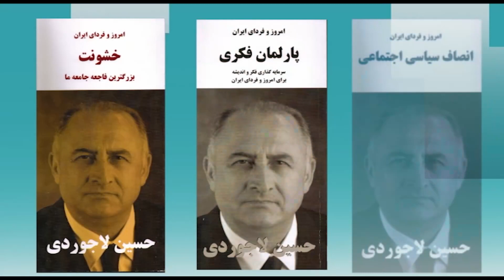امروز و فردای ایران با دکتر حسین لاجوردی – ۳۱۰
از شما دعوت می کنیم که به  تماشای سیصد و دهمین برنامه "امروز و فردای ایران با حسین لاجوردی” بنشینید. حسین لاجوردی، متخصص آمار و جامعه‌ شناس و بنیانگذار و رئیس کنونی انجمن پژوهشگران ایران است. او در سالهای ۱۹۷۳-۱۹۷۶ مدیر اجرایی پروژه رشد جمعیت در ایران (زیر نظر سازمان توسعه و جمعیت ملل متحد) بود، و در سال ۱۹۷۸ دکترای خود را در زمینه جامعه‌شناسی از دانشگاه سوربن دریافت کرد.